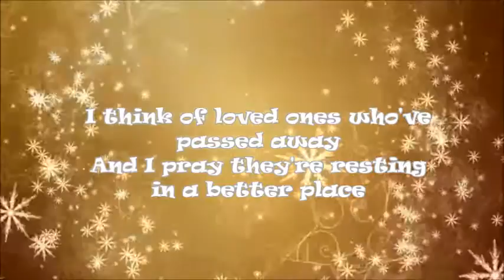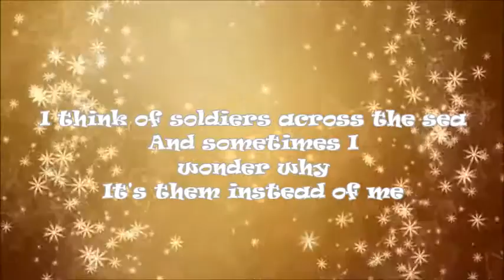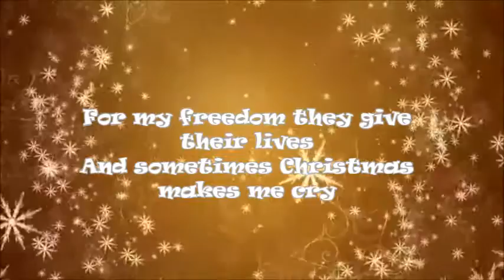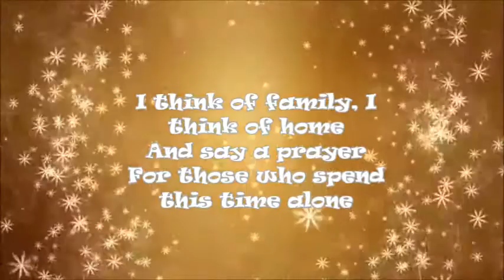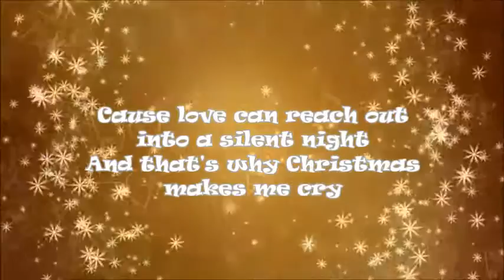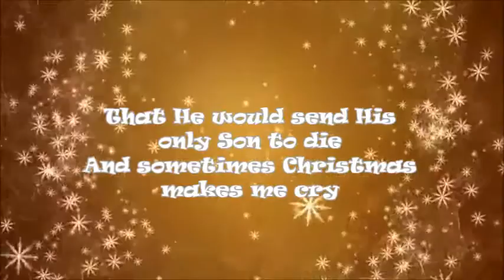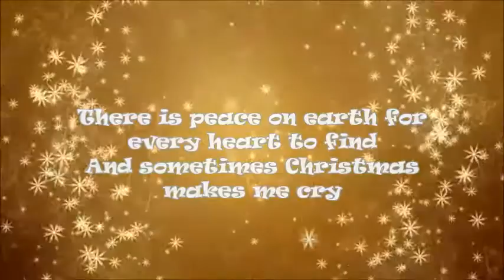Matthew West Christmas Makes Me Cry (Lyric Video)